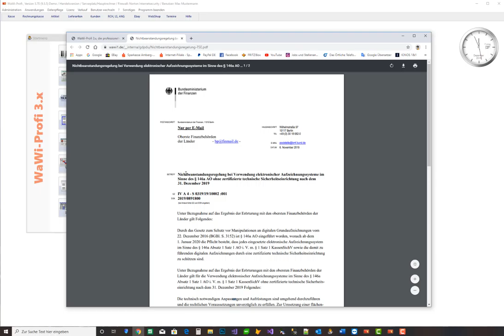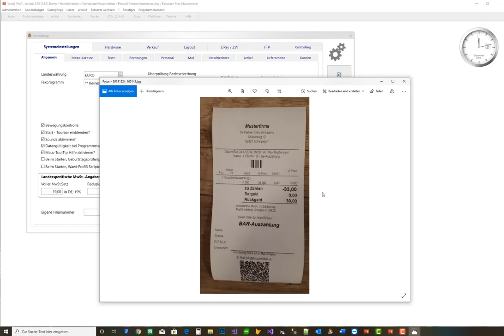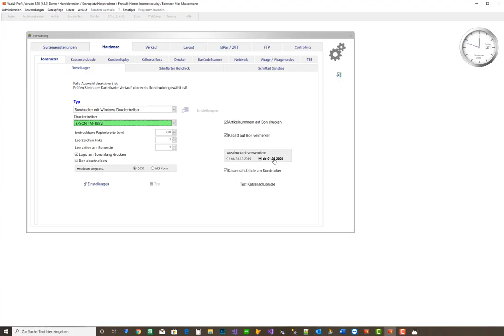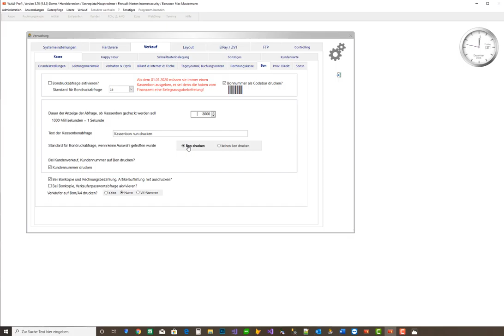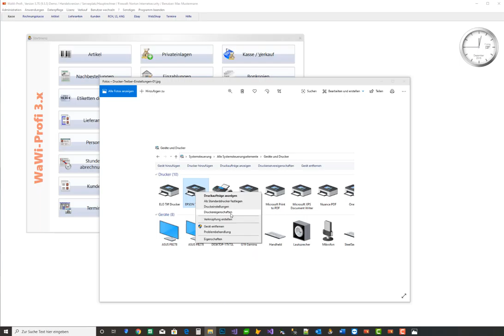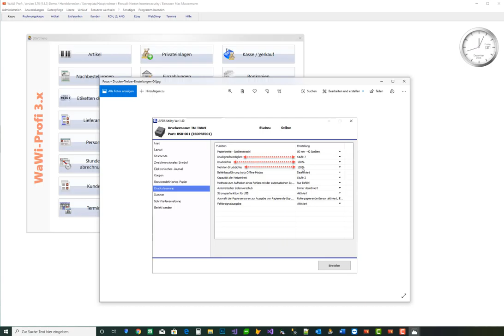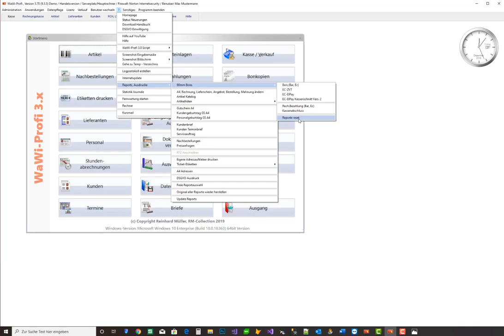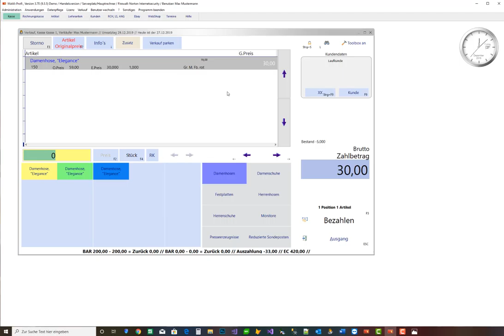WaWi-Profi 3.x, ToDo Liste 01.01.202